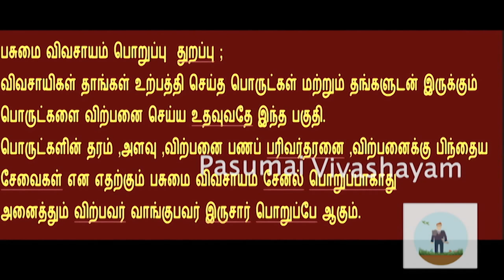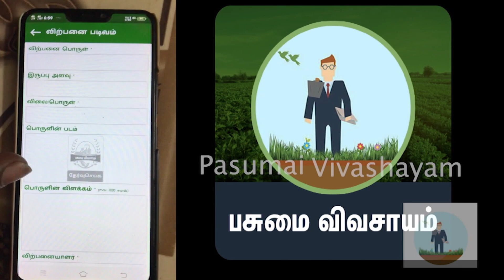பவர்டில்லர்,டிராக்டர்,மருந்து தெளிப்பான் மினி டிராக்டர் இவர்களுக்கு வேண்டுமாம் 18/5/20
இவையெல்லாம் வேண்டுமாம் பவர்டில்லர் 1 பீஸ்,டிராக்டர் 1 பீஸ் ,மருந்து தெளிப்பான் 1 பீஸ் ,தட்டு நறுக்கும் கருவி ,மினி டிராக்டர் 1 பீஸ் ,நெல் நடவு இயந்திரம் 4 வரிசை 1பீஸ்  மேலும் பல உள்ளன